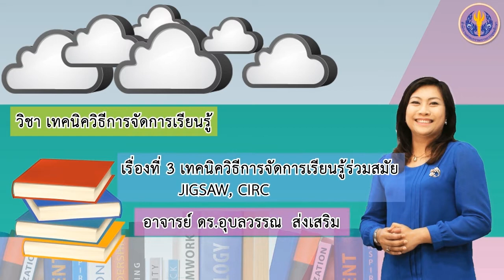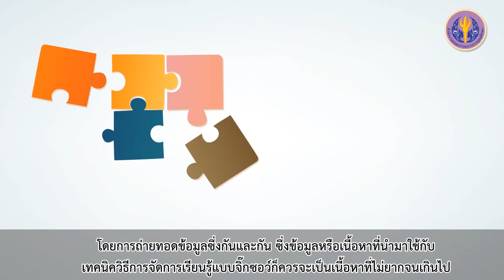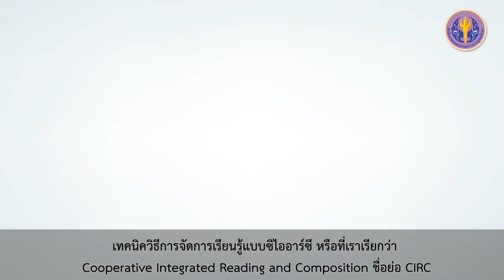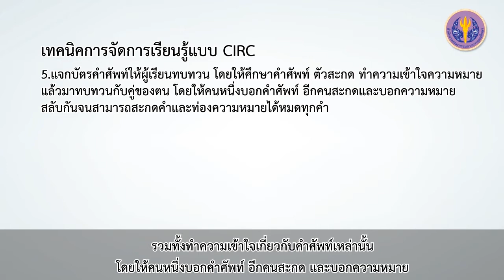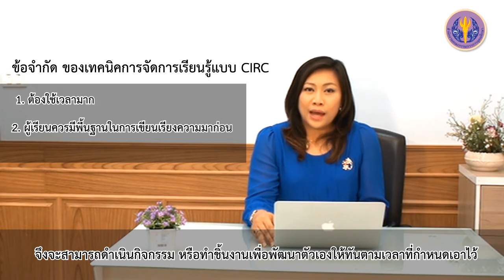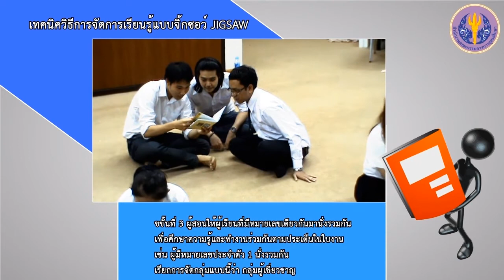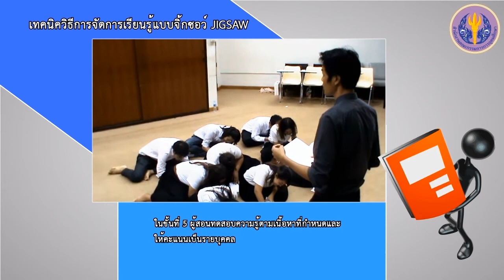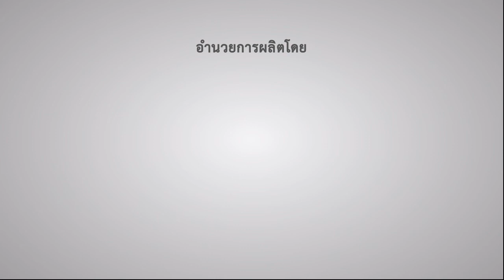เรื่องที่ 3 เทคนิควิธีการจัดการเรียนรู้ร่วมสมัย